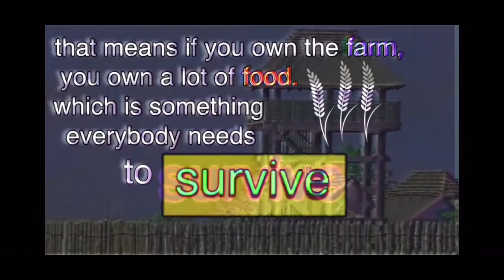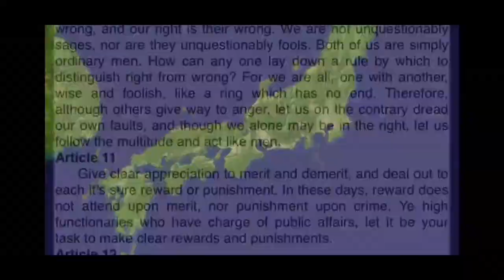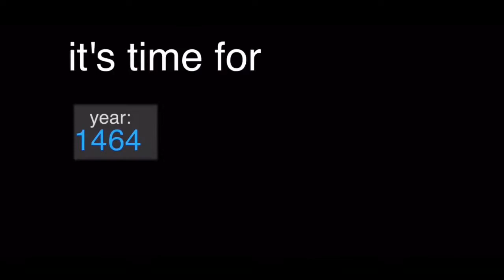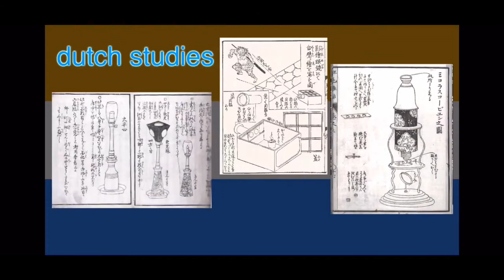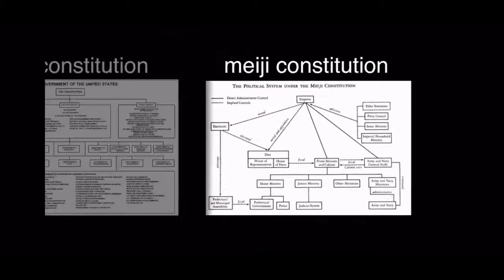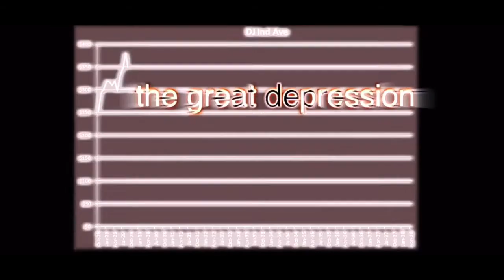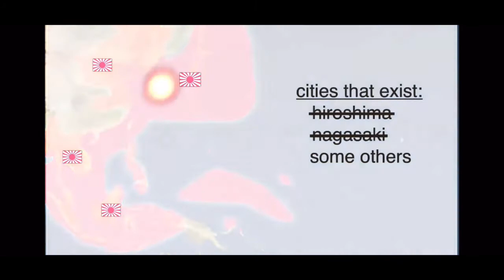History of Japan but every swear is replaced with Scout’s bonk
Also includes TF2 engineer’s nope, heavy’s no and dead